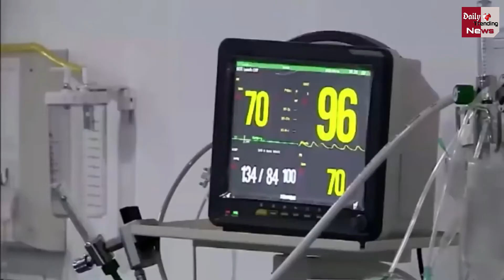Kerala Corona Update : केरल में कम आये कोरोना वायरस के मामले, आज मिले इतने केस !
Corona Virus In Kerala : Kerala Reports 18607 New Coronavirus Cases And 98 Deaths | Corona Virus Case Update Today | Corona Vaccine Latest News